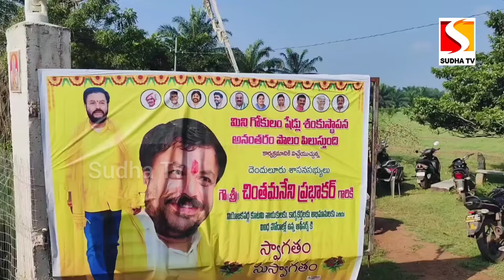రైతు సంక్షేమమే కూటమి ప్రభుత్వ ధ్యేయం దెందులూరు ఎమ్మెల్యే చింతమనేనిchinthamaneniprabhakar